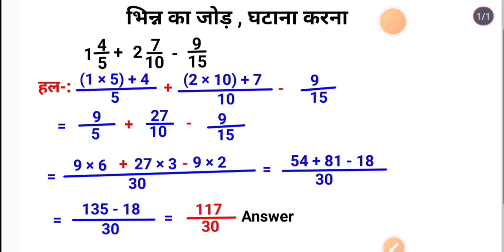मिश्रित भिन्न का जोड़ घटाना कैसे करे |Fraction Addition Subtraction | Bhinan ka jod ghatav karna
hello,

         Students,

                        welcome to,

                                            Sci - Fi,

                                                    Study

भिन्न का घटना
भिन्न का जोड़ घटाना एक साथ कैसे करें
bhinn ka jod ghatana ak sath kaise kare
भिन्न का जोड़ घटाना करने का आसान तरीका
भिन्न का जोड़ कैसे करते हैं
Bhinn ka jod karna
भिन्न का जोड़ करने का आसान तरीका
bhinn ka jod ghatana karne ka aasan tarika
भिन्न का घटाना कैसे करते हैं
भिन्न का घटाना करने का आसान तरीका
भिन्न का प्रश्न बनाइए
भिन्न को कैसे सरल करें
bhinn ko kaise saral karen
bhinn ko saral karna
भिन्न को सरल करने का तरीका
भिन्न किसे कहते हैं
भिन्न का जोड़ घटाना एक साथ कैसे होता है
भिन्न का जोड़ घटाना गुणा भाग
bhinn ka jod ghatana guna bhag
fraction addition and subtraction
fraction ka jod ghatana
fraction ka addition
fraction ka subtraction
Mixed fraction ka addition
Mixed fraction ka subtraction
addition and subtraction of mixed fraction

भिन्न का जोड़ , घटाव
मिश्रित भिन्न का जोड़
भिन्न का जोड़ घटाव कैसे करें
भिन्न का जोड़ घटाव करने का आसान तरीका
भिन्न का जोड़ कैसे करें
भिन्न का घटाना कैसे करें
भिन्न का जोड़ कैसे बनाये
मिश्रित भिन्न का जोड़ घटाव कैसे करें
मिश्रित भिन्न का जोड़ कैसे करें
मिश्रित भिन्न का घटना कैसे करें
मिश्रित भिन्न का जोड़ घटाना एक साथ कैसे करें
मिश्रित भिन्न किसे कहते हैं
मिक्सड भिन्न किसे कहते हैं

bhinn ka jod ghtana
bhinn ka jod  ghatav kaise kare
bhinn ka jod kaise bnaye
bhinn ka ghtav kaise kare
parimey sankhya ka jod ghtana
bhinn ka jod ghtana karne ka aasan tarika
parimey sankhya ka jod
parimey sankhya ka ghatana
bhinn ka jod ghtana by Anand Sir
parimey sankhya ka sarlikaran
bhinn ka jod ghtana by sci fi study
parimey sankhya ka jod ghtana karne ka aasan tarika
bhinn ka sarlikaran karna
Fraction ka add , subtract
addition subtraction of fraction